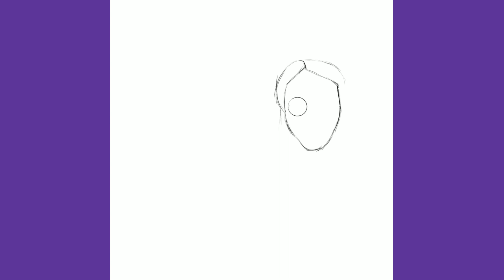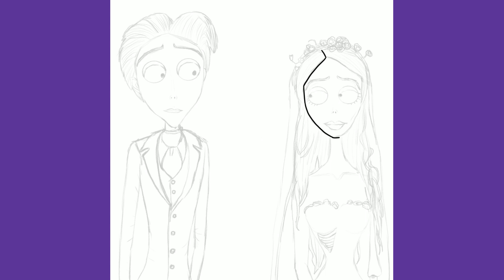Desenhei A Noiva Cadáver e Victor | Desenho Digital | Fran Art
👩🏽‍🎨Desenho Digital - A Noiva Cadáver e Victor. (Filme - A Noiva Cadáver)
⌛️ Tempo total: 5h 20min
👉🏽Ipad + Apple Pencil + Procreate